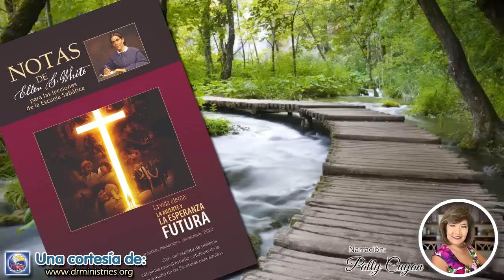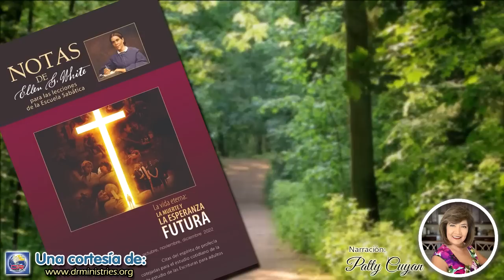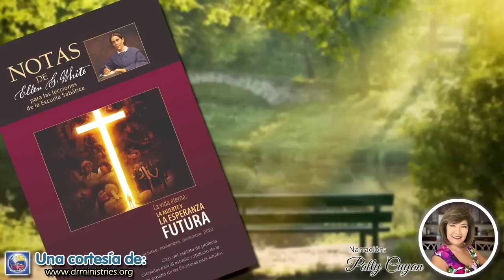Notas de Elena - 29 de Diciembre del 2022 - Su nombre en sus frentes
SU NOMBRE EN SUS FRENTES
Para entrar en el cielo, el hombre debe tener a Cristo en su interior, la esperanza de gloria, y llevar consigo el ambiente del cielo. Solo el Señor Jesús puede moldear y cambiar el carácter. Por falta de paciencia, bondad, tolerancia, abnegación y amor, las revelaciones de los rasgos surgen involuntariamente cuando se está desprevenido, y las palabras no cristianas, la falta de semejanza a Cristo de carácter estallan a veces para la ruina del alma. "No se regocija en la iniquidad". Márcalo. El apóstol quiso decir que donde hay un cultivo de amor genuino por las almas preciosas, será exhibido para aquellos más necesitados de esa paciencia que sufre mucho y es bondadosa, y no estará lista para convertir una pequeña indiscreción o un mal incuestionable en una ofensa grande e imperdonable, y no sacará provecho de las malas acciones de otros (Fundamentals of Christian Education, p. 279).

En el mejor de los casos, el tiempo de que disponemos aquí es corto, y todos los movimientos que hacemos debieran estar dedicados al fortalecimiento y al progreso de la causa de Dios... Clama a Dios: "Conviérteme hasta lo más profundo de mi alma". Ruega al Señor que te otorgue el poder transformador de su gracia. Aférrate de tu Salvador como Jacob, hasta que el Altísimo te muestre no solamente cómo eres tú mismo, sino que te revele quién es él, y puedas ver en Jesús tu fortaleza y tu apoyo, un resplandor y un poder que nunca has experimentado antes... Si por la fe te aferras tenazmente de las promesas, triunfarás. Esta es la victoria que vence al mundo, nuestra fe (Cada día con Dios, p. 332).
El jactamos de nuestros méritos está fuera de lugar. "No se alabe el sabio en su sabiduría, ni en su valentía se alabe el valiente, ni el rico se alabe en sus riquezas. Mas alábese en esto el que se hubiere de alabar: en entenderme y conocerme, que yo soy Jehová, que hago misericordia, juicio y justicia en la tierra: porque estas cosas quiero, dice Jehová". Jeremías 9:23, 24.
El premio no se otorga por las obras, a fin de que nadie se alabe; mas es todo por gracia. "¿Qué, pues, diremos que halló Abraham nuestro padre según la carne? Que si Abraham fue justificado por las obras, tiene de qué gloriarse; mas no para con Dios. Porque ¿qué dice la Escritura? Y creyó Abraham a Dios, y le fue atribuido a justicia. Empero al que obra, no se le cuenta el salario por merced, sino por deuda. Mas al que no obra, pero cree en aquel que justifica al impío, la fe le es contada por justicia". Romanos 4:1¬5. Por lo tanto, no hay motivo para que uno se gloríe sobre otro o manifieste envidia hacia otro. Nadie obtiene un privilegio superior a otro, ni puede alguien reclamar la recompensa como un derecho (Palabras de vida del gran Maestro, pp. 331, 332).

VIERNES, 30 DE DICIEMBRE: PARA ESTUDIAR Y MEDITAR
En los lugares celestiales, 31 de diciembre, "El reino del amor santo', p. 374;
La segunda venida y el cielo, "Llamados a estar allí", pp. 176-181.